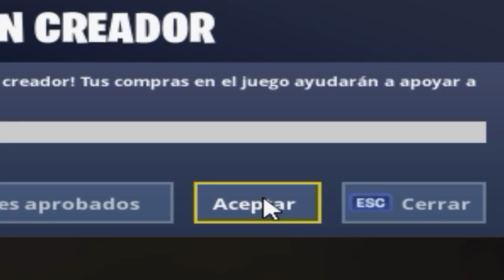30 kills, Solo vs Squad en Season 7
Stream Deck

🖥CPU: Intel i7-8700K @ 4.00GHz
🖥GPU: GeForce GTX 1070
🖥RAM: 16GB 3200MHz DDR4
🖥SSD: Samsung 850 EVO 500GB
🖥Mobo: Asus ROG Strix z370-E Gaming

🖥CPU: AMD Ryzen 5 '1400
🖥GPU: GeForce GTX 1050ti
🖥RAM: 16GB 1866MHz DDR3
🖥SSD: ADATA 240GB
🖥Mobo: ASUS Prime B350-Plus

Peripherals:
🖥Pad: ASUS ROG XL
🖥Keyboard: HyperX Alloy FPS Pro
🖥Headset: Hyperx Cloud Alpha
🖥Mouse: Steelseries Sensei 310